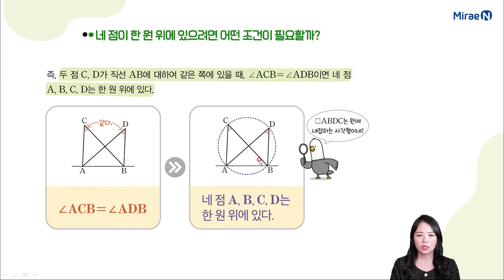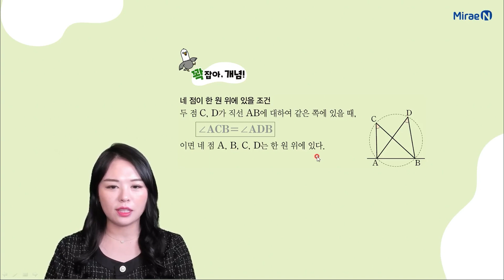개념수다6 중3하 4단원 17 네 점이 한 원 위에 있을 조건